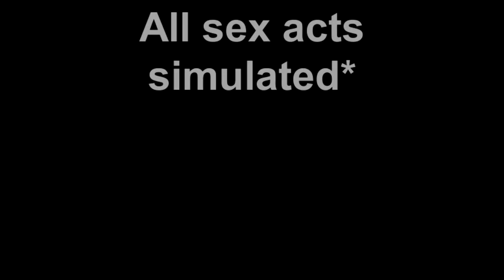fruits sexy time